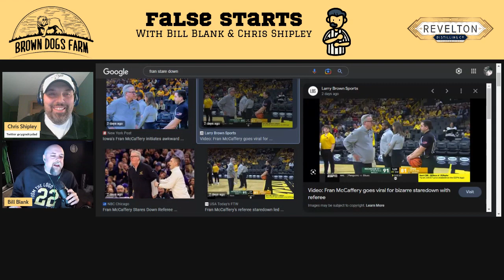False Starts Ep 3 Myths about Why Men Do not Talk Mental Health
Bill and Chris start off with some banter about their favorite basketball teams and the hatred of referees by Bill Blank.
We then dive into our discussion of the 21 myths of why Men won't talk about their mental health.